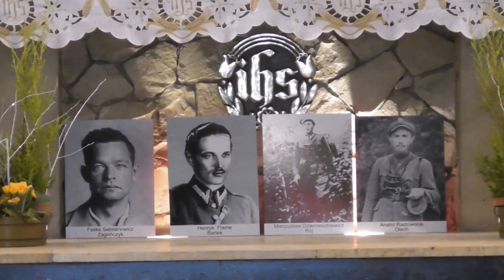Narodowy Dzień Pamięci Żołnierzy Wyklętych w Wejherowie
1 marca 2017 r  Z udziałem parlamentarzystów, władz samorządowych, przedstawicieli służb mundurowych a przede wszystkim harcerzy i uczniów szkół średnich z Rumi, Redy oraz Wejherowa odbyły się uroczyste obchody upamiętniające Żołnierzy Wyklętych.